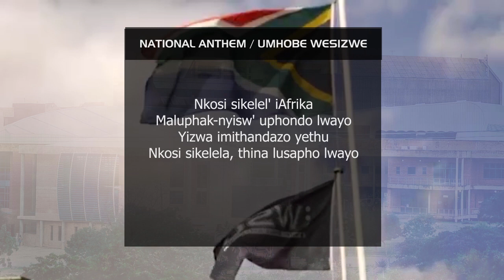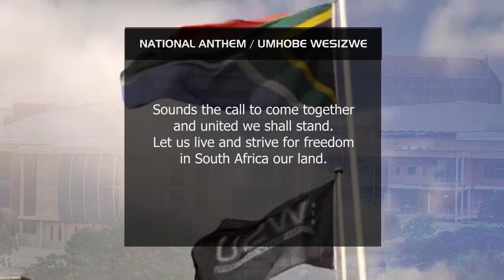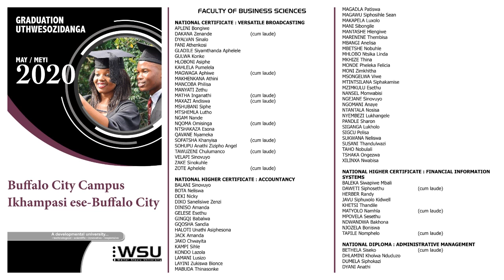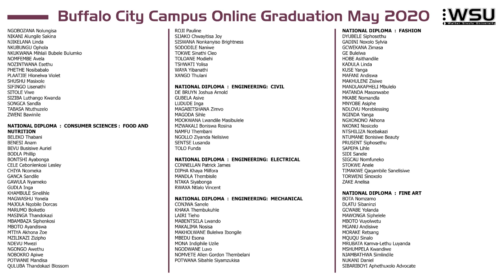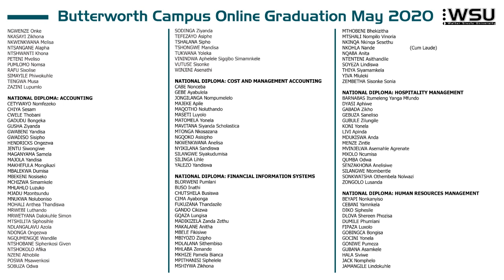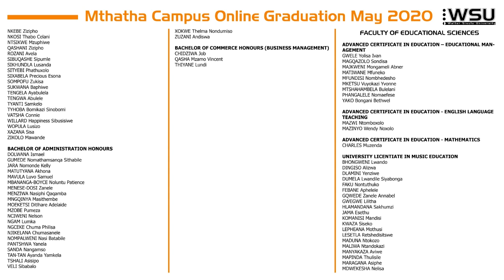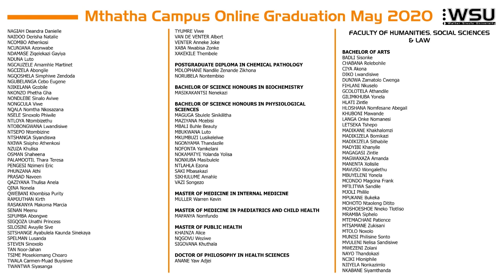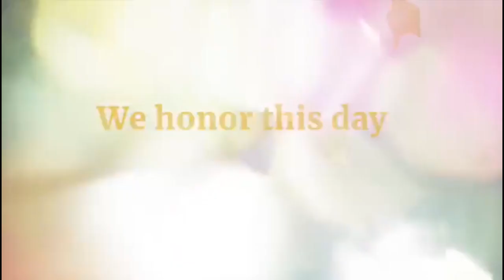Walter Sisulu University Online Grad 2020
Walter Sisulu Unversity successfully organised and hosted its first ever virtual graduation ceremony with high level reach as a result of the Covid-19 pandemic.